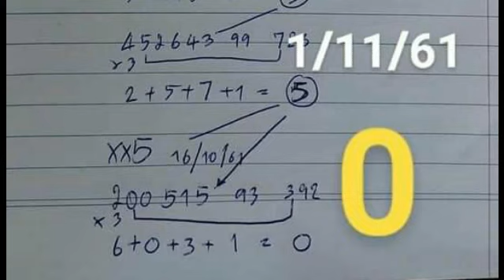วิ่งบน ตัวเดียว ผลงานดีต่อเนื่อง ตามต่อ งวด 1 11 2561